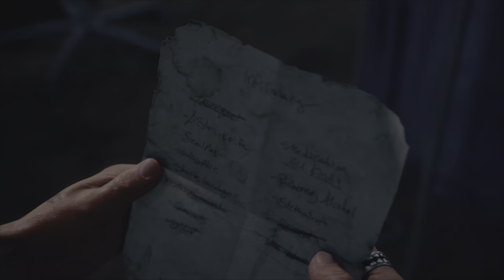DAYS GONE PART 12